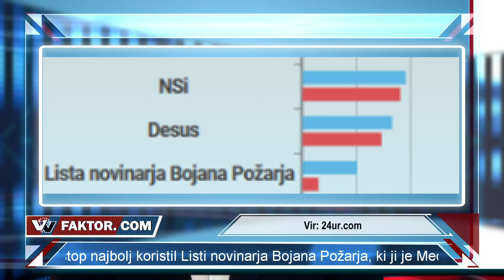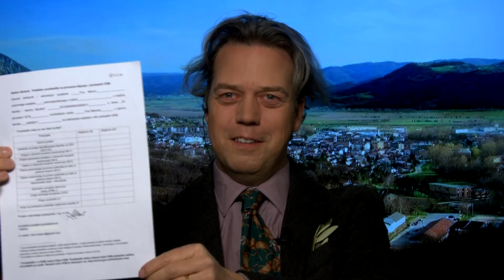VV Faktor #111: Birokracija nas ubija! (1. del, Tino Mamič, mag. Ivan Simič )